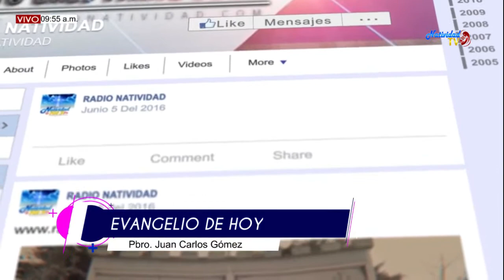EVANGELIO DE HOY 21 AGOSTO 2019